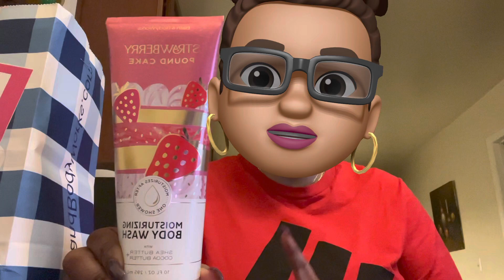Bath and body works $5.50 & $6.50 sale